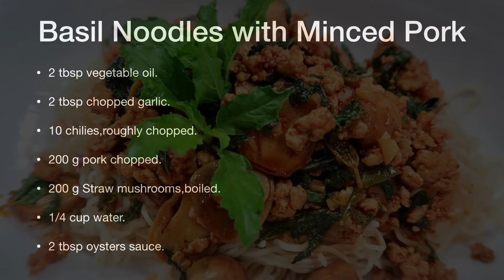บะหมี่กระเพราหมูสับ/Basil Noodles with Minced Pork/kruaaoyaeng/อาหารจานเดียวที่ง่ายและอร่อยค่ะ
@ครัวอ๋อยเอง/kruaaoyaeng/บะหมี่กะเพราหมูสับ/Basil Noodles with Minced Pork

ทำอาหารง่ายๆ,ทานให้อร่อย,สาระน่ารู้มากมาย,สุขภาพสมบูรณ์แข็งแรงค่ะ